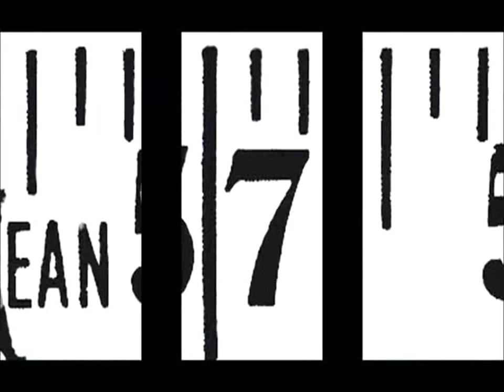Acb - Supermodel (prod By ÓscarGenius) music.ON.u 2012